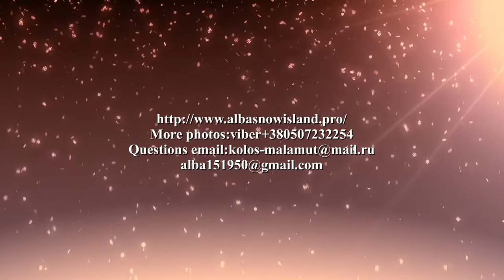ALVAR STAR DONBASS & BARBI STAR DONBASS